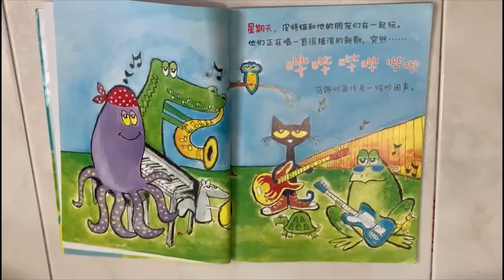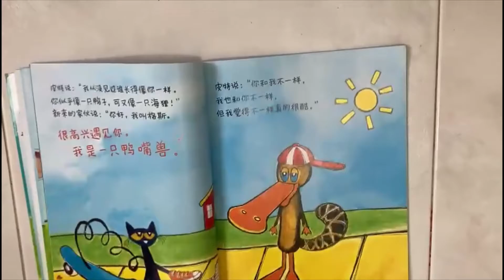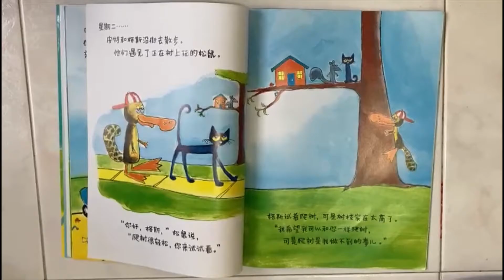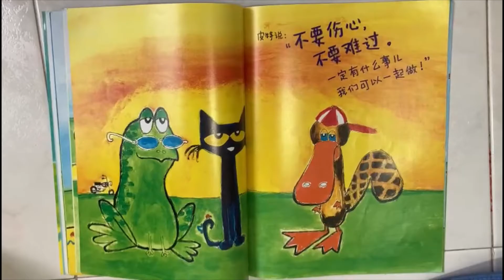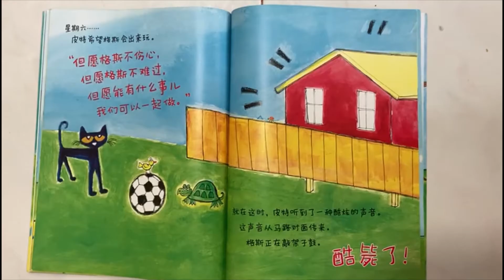皮特猫认识了一个新朋友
猜猜看皮特猫交了什么新朋友啊？